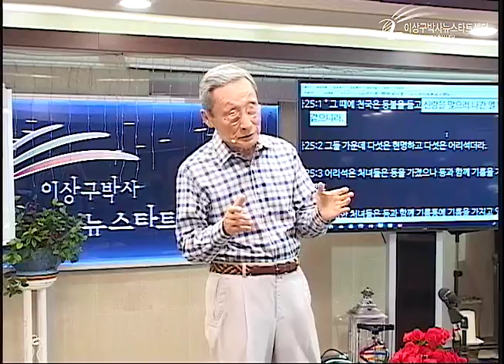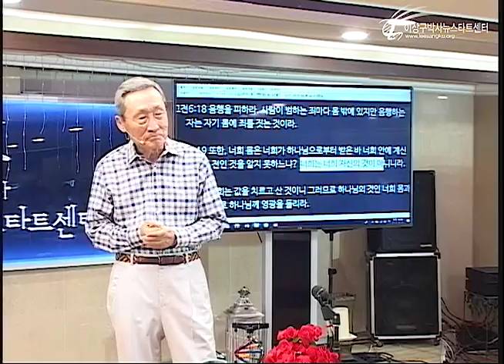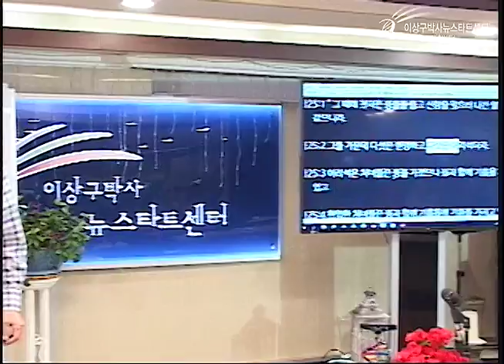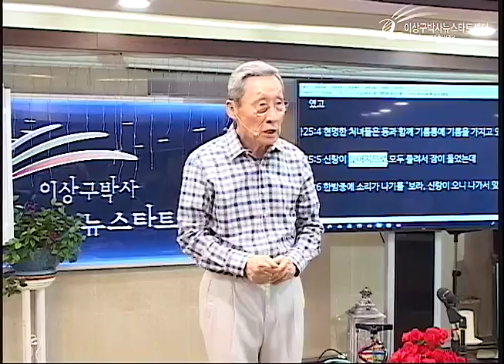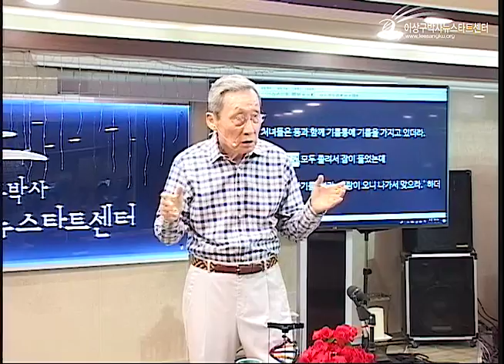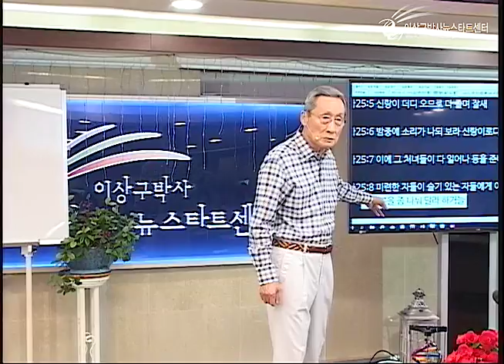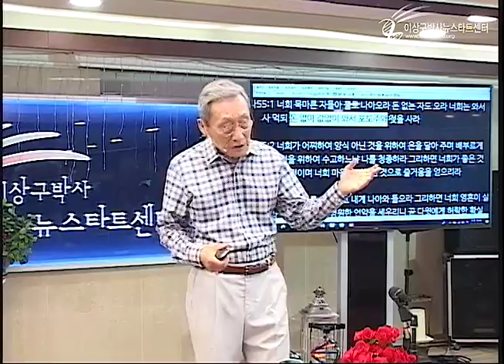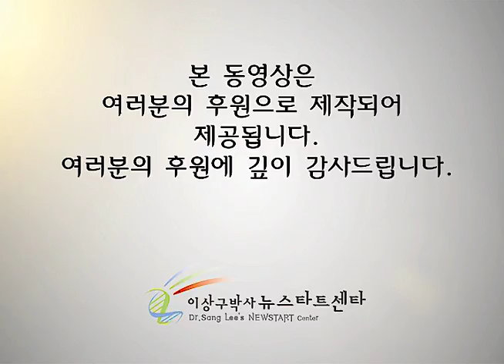H216 14 열처녀 이야기의 영적 의미